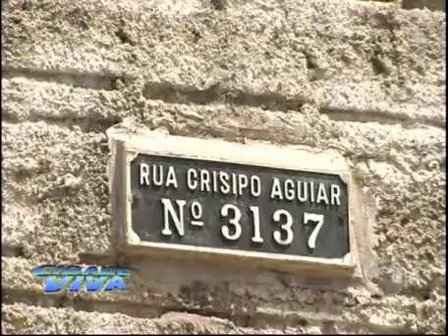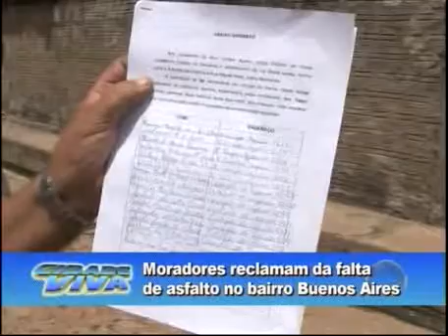Moradores reclamam de lama e falta de calçamento no bairro Buenos Aires